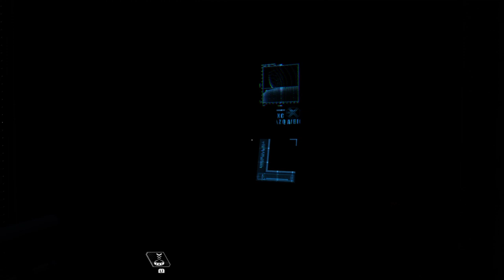Apex Legends Loba solo mission